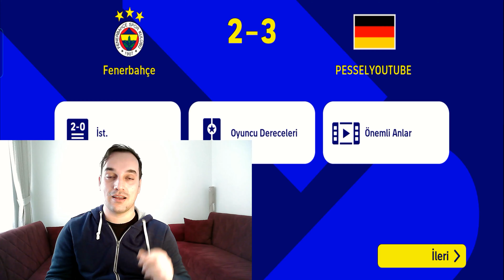Efootball 2023 Mobile Menajer Önerisi, efootball 2023 mobile en iyi menajer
"Merhaba, ben [PESSEL] ve bu kanalda efootball 2023 mobile oyunu hakkında videolar paylaşıyorum. Oyun hakkında taktikler, karakterler ve yenilikler hakkında bilgi veriyorum, ayrıca oynadığım maçları da yayınlıyorum. Oyunla ilgili her türlü sorunuza cevap bulabileceğiniz bir kanal olmaya çalışıyorum, videolarımı izleyerek benimle birlikte oyunun keyfini çıkarabilirsiniz."